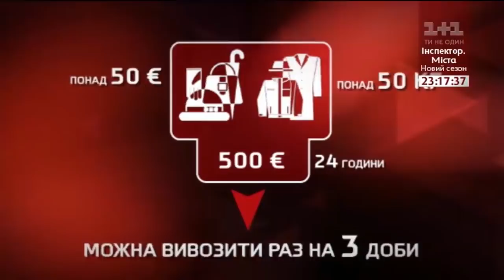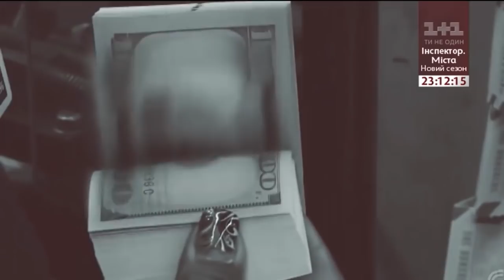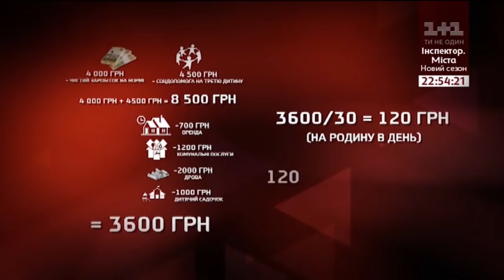На польському кордоні протестують проти нових правил ввезення товарів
Польський кордон, пункт пропуску Рава-Руська. Понад двісті людей частково перекрили в’їзд та виїзд до Польщі. Мітингувальникам прийшовся не до душі новорічний подарунок влади - нові правила ввезення товарів. Накупили закордонного краму на понад 50 євро, або ваш товар важить понад 50 кілограмів? Платіть мито, або ж залишайтеся за кордоном ще на 24 години. Якщо ви вже провели понад добу в країні, де зробили закупи, то рамки розширюються. Ваш ліміт зростає до п’ятисот євро. Більше – у сюжеті.